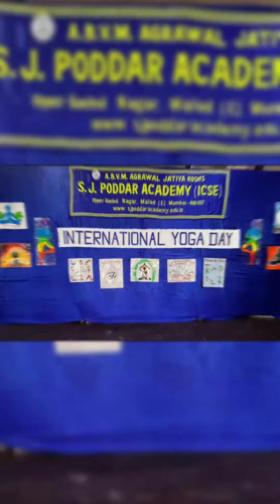Yoga Day Celebration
International Yoga Day is a globally recognized event that promotes the physical, mental, and spiritual well-being of individuals. It is a time to honor and appreciate the numerous benefits that yoga brings to our lives. At [School Name], we believe in nurturing not only the academic growth of our students but also their holistic development.